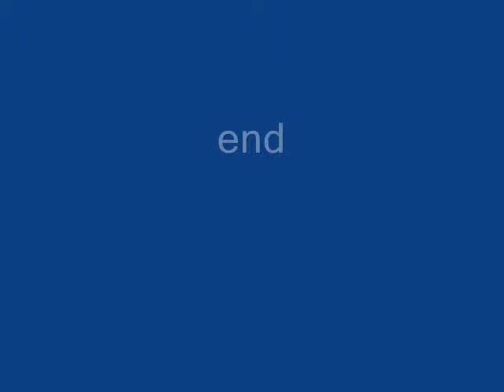Crow Drinks From Ant Moat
A young American crow balances just right to drink water from the ant moat